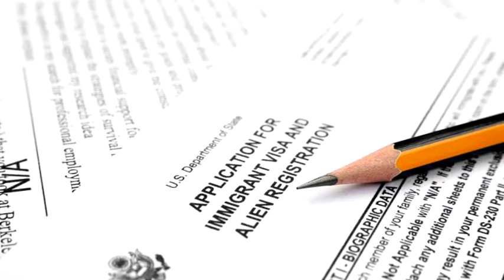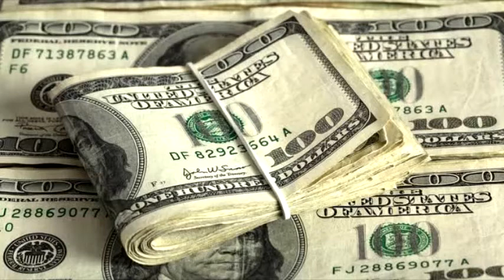Quieres Tramitar la green card? No cometas estos errores